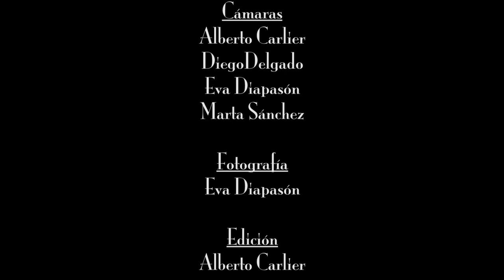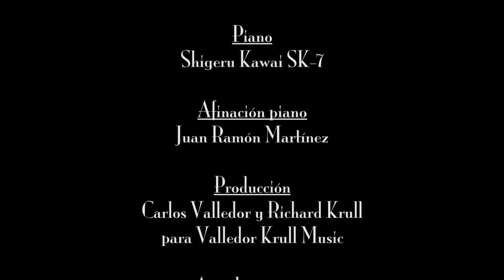For Once In My Life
Valledorkrull.com